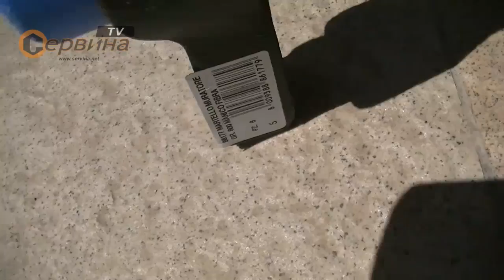Зидарски чук-тесла с фибергласова дръжка Ausonia AU86177 - 0.600кг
- Компактен зидарски чук
- Дръжка изработена от фибростъкло - за поглъщане на вибрациите и ударите
- Ергономичен захват против хлъзгане(устойчива на атмосверни влияния)
- Материал на главата: индукционно закалена стомана C45
- Дължина на дръжката: 390мм
- Тегло: 0.600кг